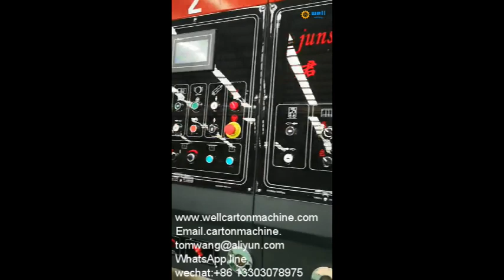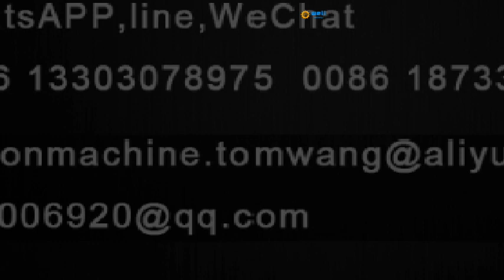Auto lead eder feeder flexo printer slotter die cutter machine